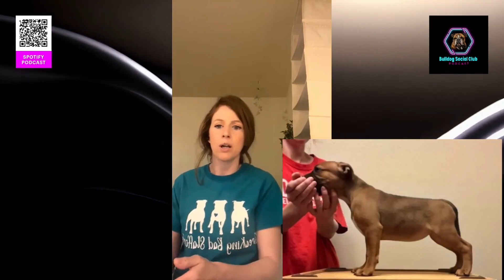Staffordshire Bull Terriers - Kelli Tatum from Breaking Bad Staffords | Ep. 5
Join Today!

Members Episode 23